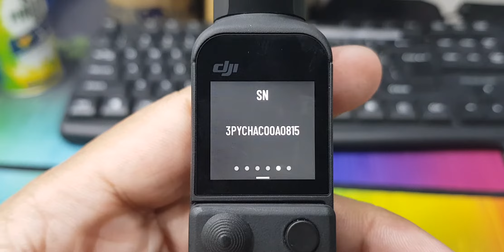OP2 Gimbal Stuck / HQ-02227